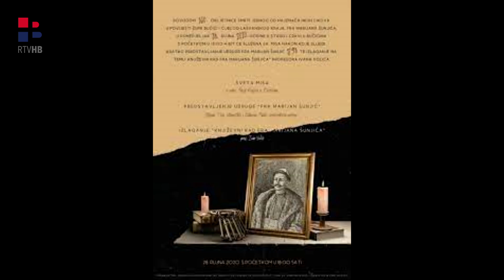RTV HB | Aktivnosti udruge mladih „Fra Marijan Šunjić“, Bučići